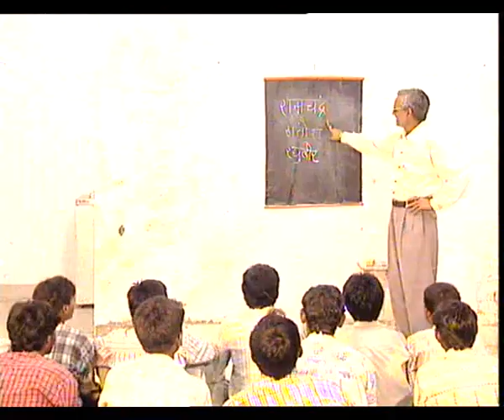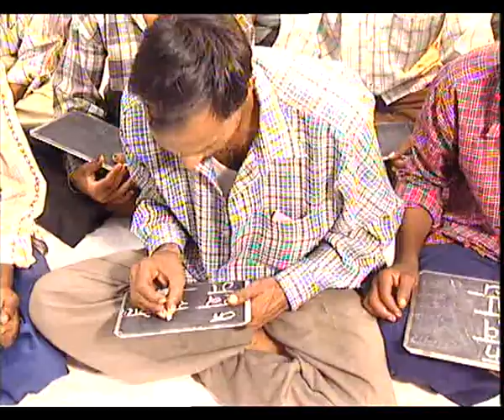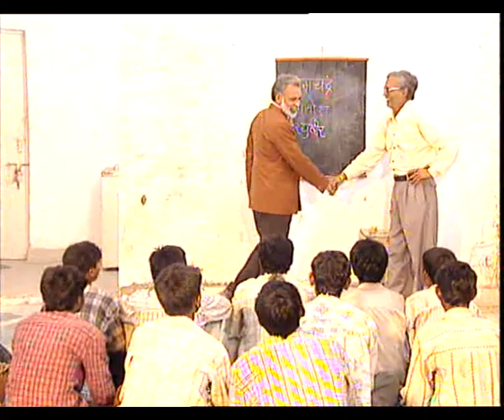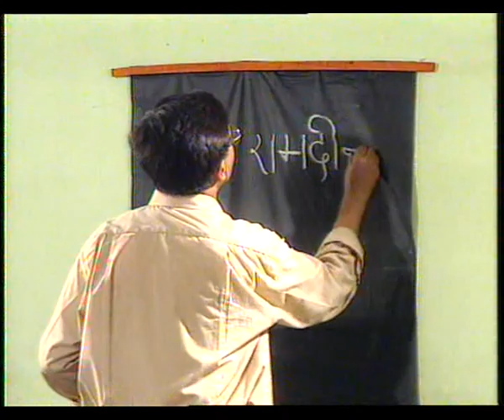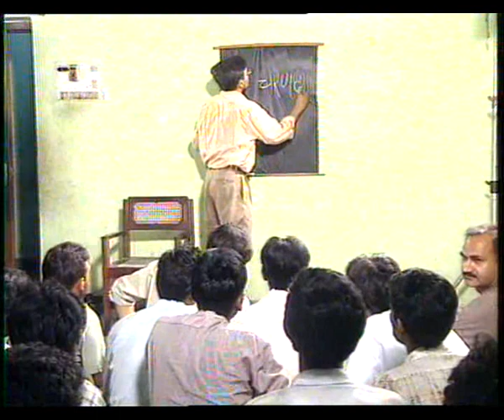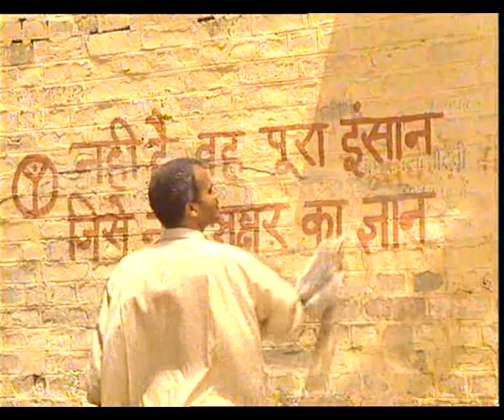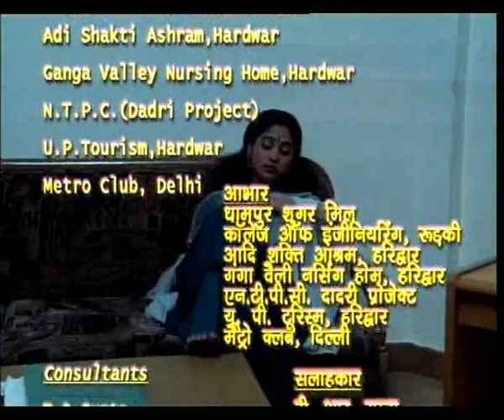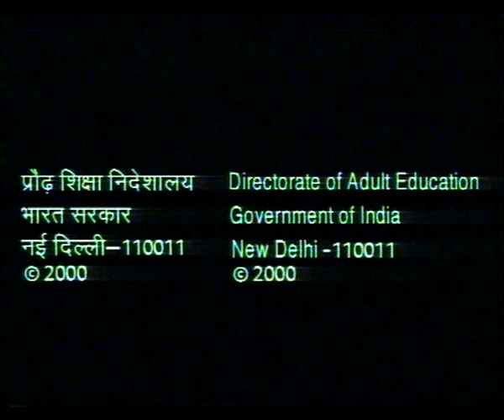PRATIGYA EP 6